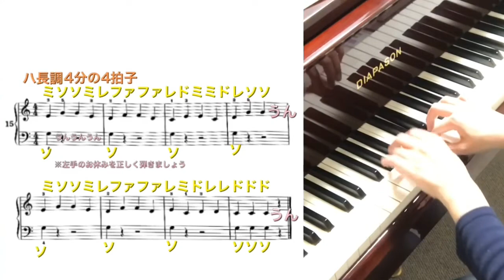ぴあのどりーむ2 NO.15 もりのおんがくかい 音名付き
ぴあのどりーむ2
NO.15
もりのおんがくかい

音名付きなので練習にご活用ください。

他にもたくさん動画があります。ご覧ください。